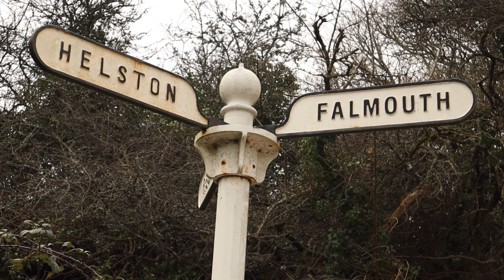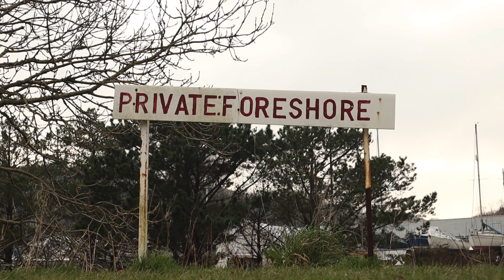This Is A Real Milestone for me!!! | CORNWALL | Love Sundays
100th episode uploaded to this channel and I couldn’t be happier. Thank you to everyone who tunes in every week. 👍

Cameras
Canon M50
GoPro Hero 7 Black
Drone
DJI Mavic Mini
Other Gear
Lens Filters

I make a weekly VLOG under the channel name of Love Sundays. I visit all my favourite places in Cornwall & Devon in the UK. They’re not so much tours but more like videos of beautiful locations with a bit of information thrown in.